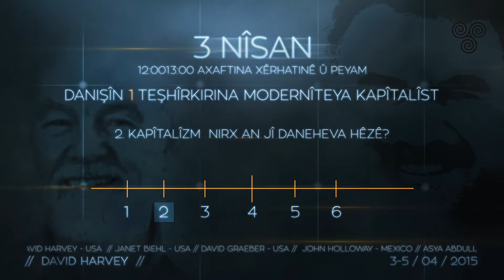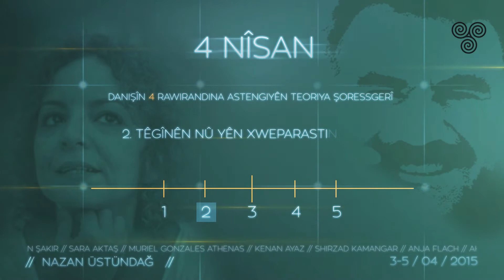Kurdî: Konferansa meydanxwestinê ya ji moderniteya kapîtalîst re II, Elmanya, Hamburgurg